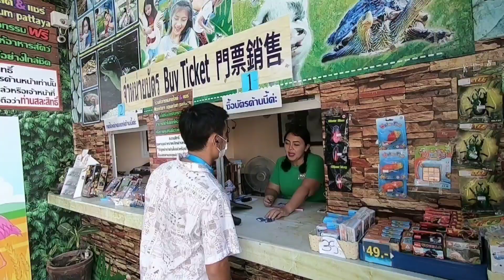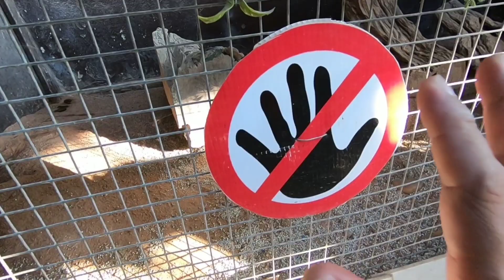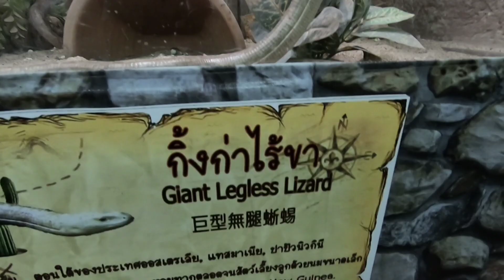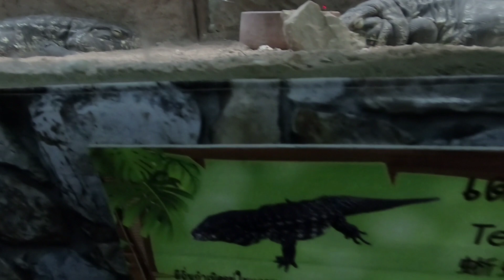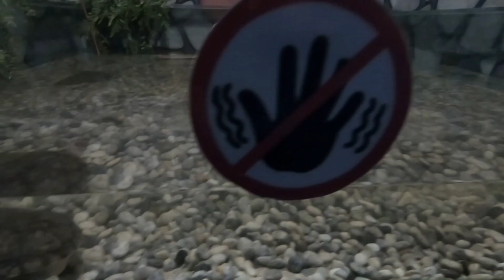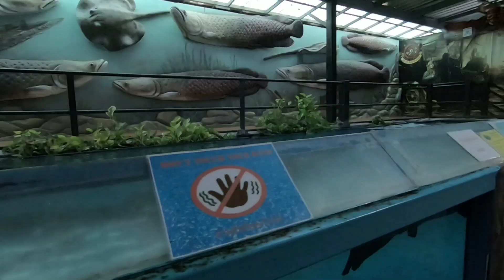สัตว์แปลกMonsters aquarium pattaya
สัตว์แปลก#สัตว์หายาก#กับkomratouy#jaranin